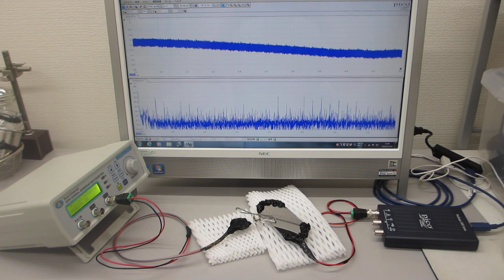表面弾性波の超音波制御実験（超音波システム研究所）